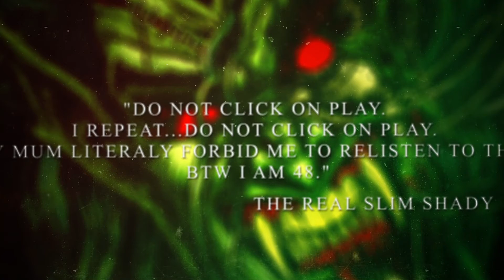Draven - Abyssal Arcana [HORRORSYNTH]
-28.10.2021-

Produced and Composed by Draven
Mixing and Mastering by Frank Sinistra from We Are Magonia
Artwork and Logo Design by Serhiy Krykun